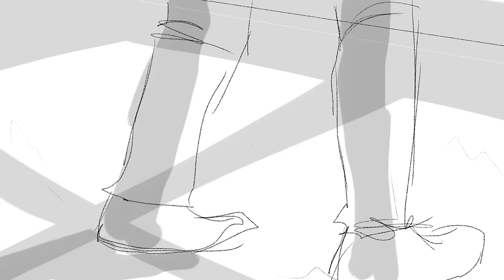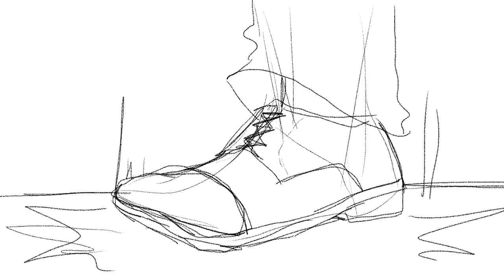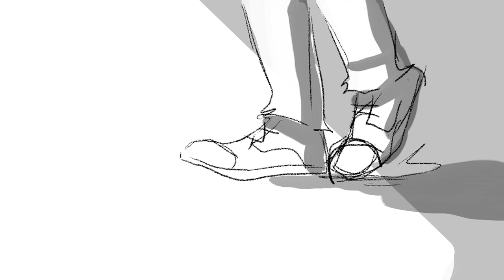Hawk Moth's Ballad || Animatic